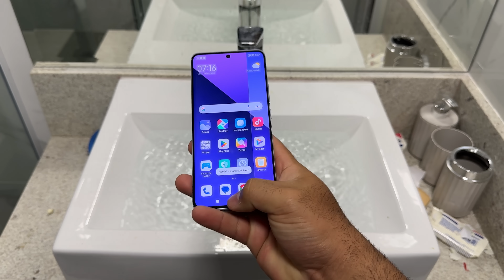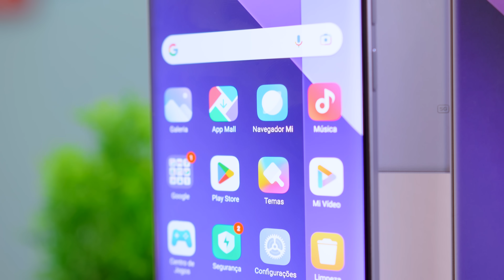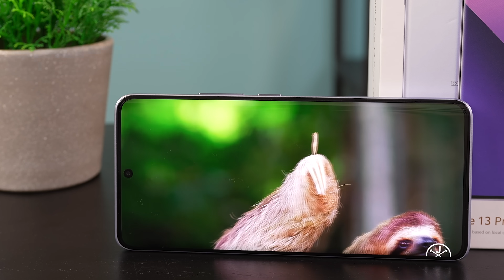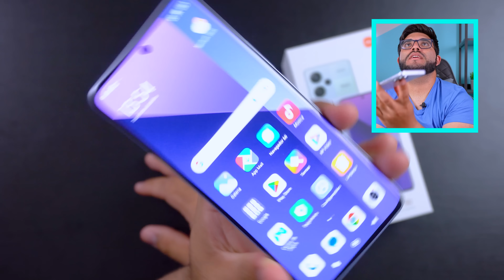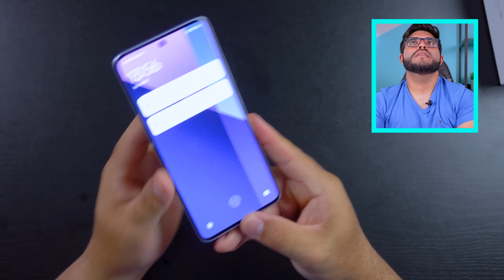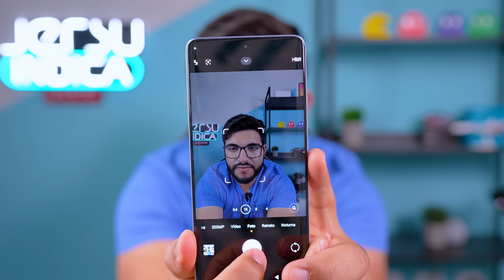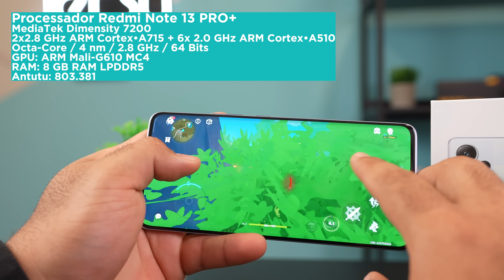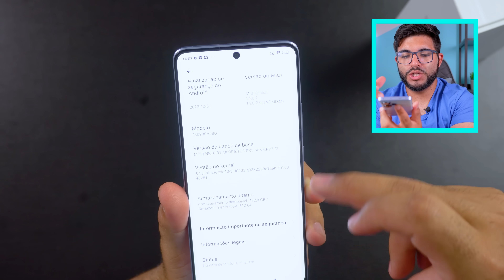CHEGOU! Xiaomi Redmi Note 13 PRO+ o MAIS COMPLETO da linha já lançado! Com IP68 e MUITA POTÊNCIA!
Vagas Limitadas BAIXE NOSSO Aplicativo para Android